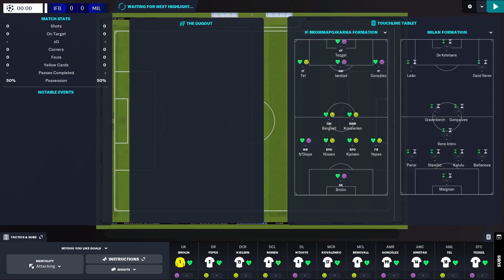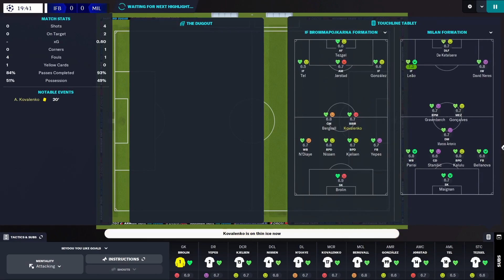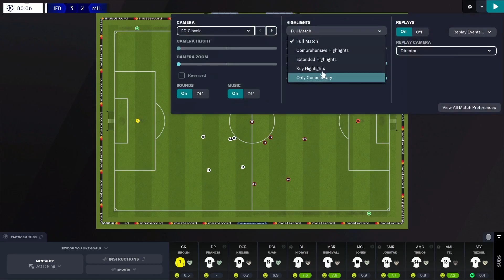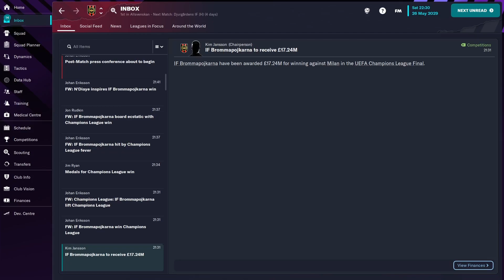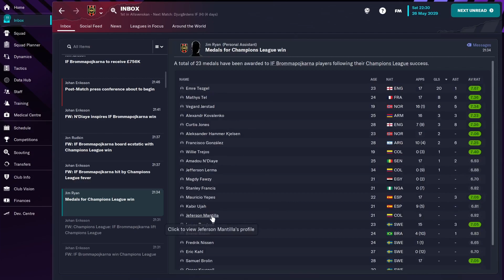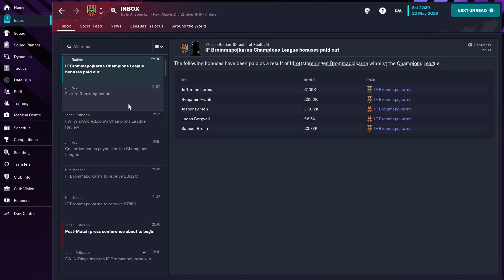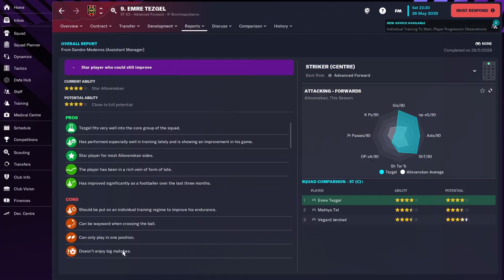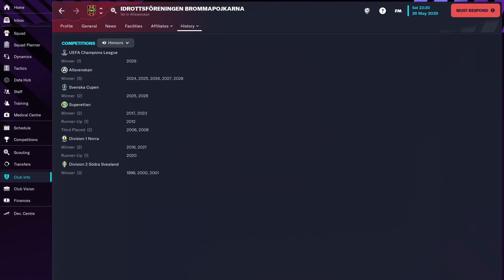What IF Bro | FINALE | Football Manager 2023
Idrottsföreningen Brommapojkarna (aka IF Bro (in FM shorthand at least)) are a Swedish football club who have only competed in Europe once in their eighty year history. On that occasion, they only qualified for the Europa League through their Fair Play ranking and failed to make it to the Group Stage. They've never achieved a Top 10 finish in the Allsvenskan (Sweden's top division) either. Despite some success in Europe, no team from Sweden has ever won the UEFA Champions League and that's exactly what we're looking to do. It's a big dream but you never know. What IF Bro?